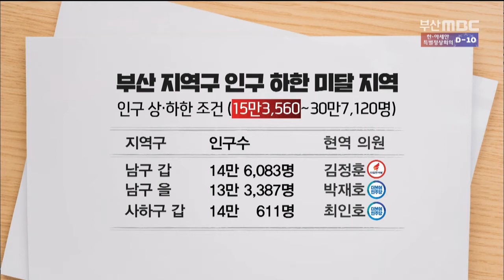선거법 개정..부산 지역구 '인구미달' 3곳 부산MBC뉴스 2019-11-15